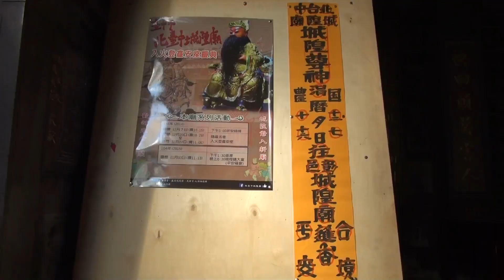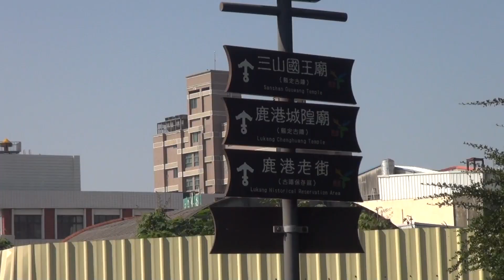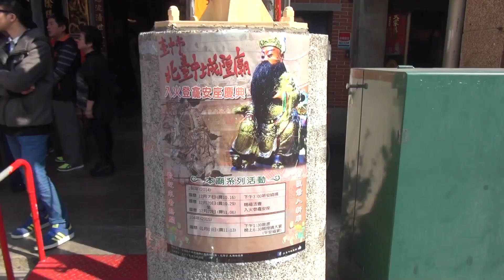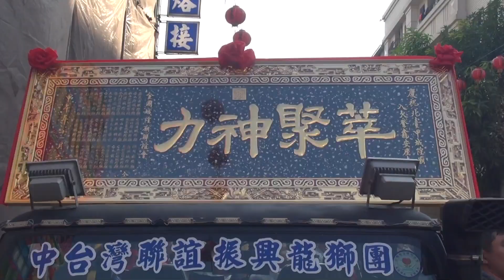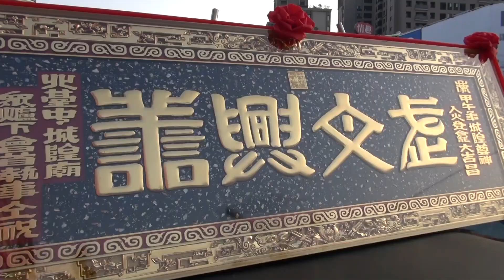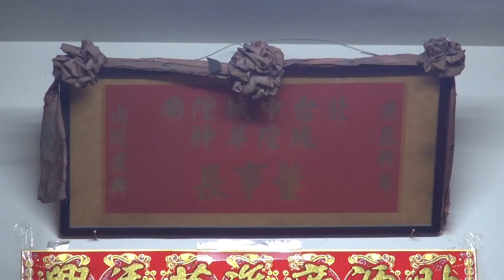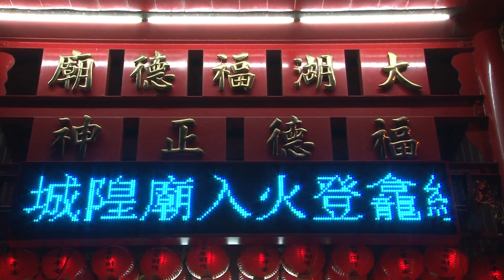北台中城隍廟歲次甲午年入火安座謁祖祈安繞境片頭